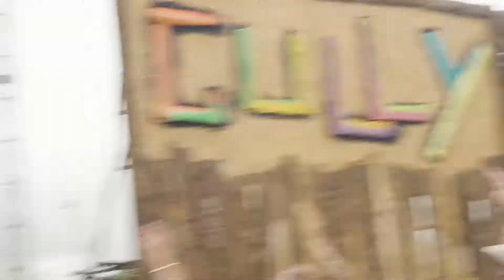Delhi 2 Dublin at Glastonbury Festival 2017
musicvisuals.co.uk